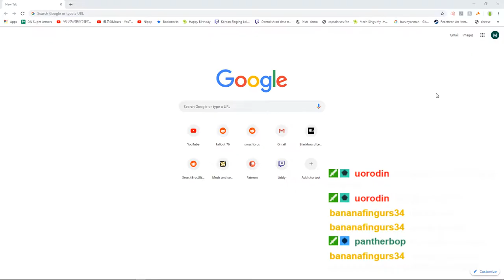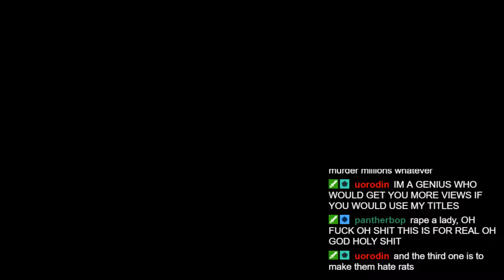Totally Appropriate Sword Art Discussion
Please donate because I seriously doubt this video is about to be monetized.